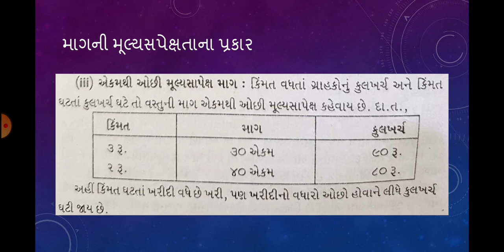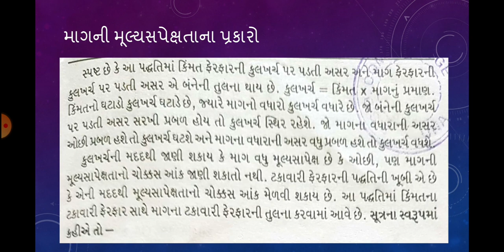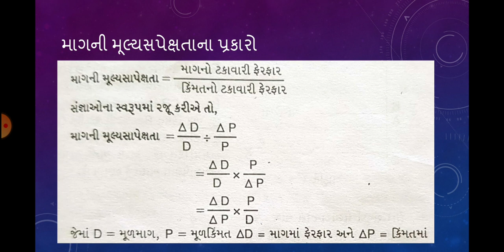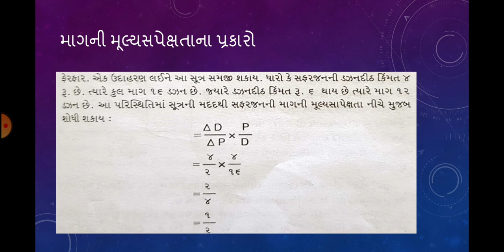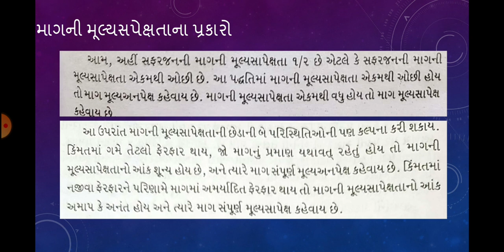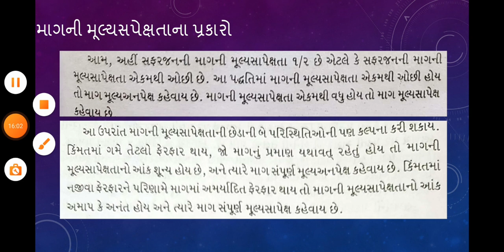FyBcom Sem1 એકમલક્ષી અર્થશાસ્ત્ર એકમ 3 part 2-1